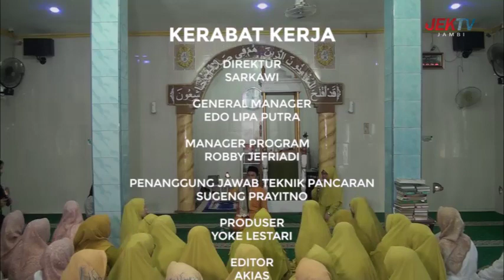(17/11/2023) LENSA QOLBU - KUNCI AGAR BISA BERDAMAI DENGAN KEHIDUPAN